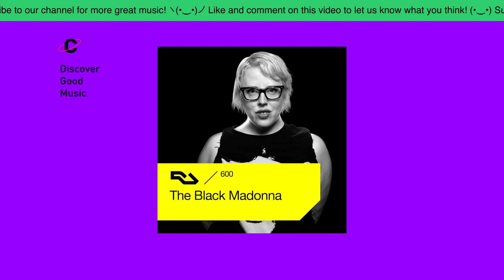RA.600 The Black Madonna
C0llector 💿

Tracklist:
Elektrokingdom - Big Time feat. Peter Gabriel
The B-52s - Deep Sleep
The Tubes - Drums
Talking Heads - Seen And Not Seen
Albion - Schwarzen Mer
N.O.I.A. - Stranger In A Strange Land
Rheinzand - Like Before
INXS - Need You Tonight (Liebrand Mix)
DMX Krew - Astro Logical
Mijo - Trembling
Rahaan - Move Out The Way
Carlo Lio - Psychout
BX-8017 - CCCP House (Vodka Remix)
Shock - Dream Games
Vicious Pink - Cccan't You See
Liquid Liquid - Flextone (JD Twitch's Optimo Edit)
Gaffa - Attitude Dancing (Land Of A 1000 Dunces)
Newcleus - Jam On It (A Chicken Lips Drum Deluxe!)
Was (Not Was) - Hello Operator… I Mean Dad… I Mean Police… I Can't Even Remember Who I Am
DJ Clouds - United Booty
Joe - MPH
La-4a - Panic
Errorsmith - My Party
KZA - Fitness Beats
Eli Escobar - Disco Heet
Mariya Takeuchi - Plastic Love